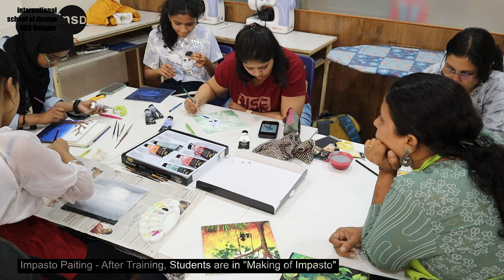Impasto Painting - Students in Making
After Training, Students of INSD Belapur, started with their own Impasto Paintings... Look how awesome they all are... This is a full video,  Timelapse of this video is also uploaded...